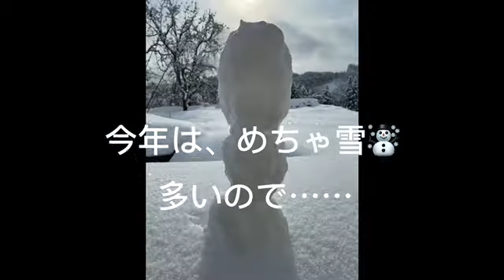雪遊び。変なの出来た😅